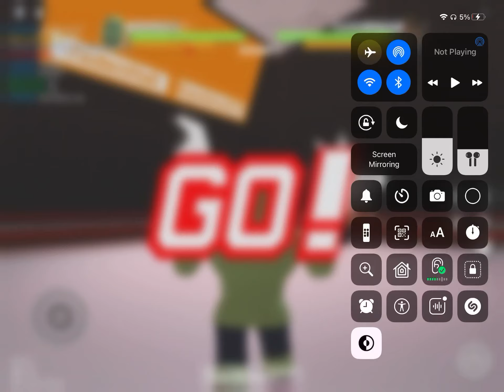TheGreatest boxing match￼